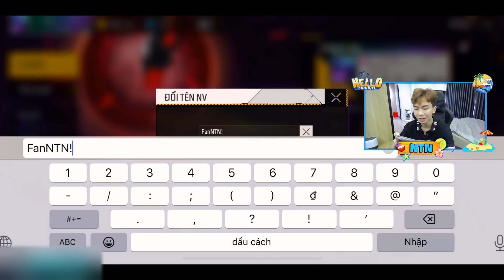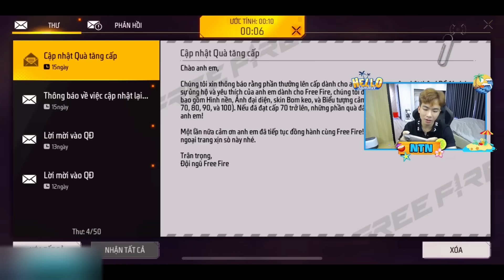Sốc ! " Trùm Vào Acc " đã thành công zô nick NTN FAKE và đưa nick đó cho NTN đổi tên ? Thật vậy ư ?